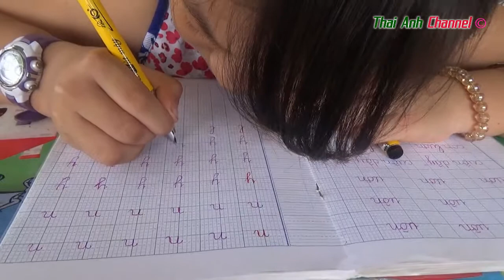EM GÁI XUKA HỌC LỚP 1 TẬP VIẾT CHỮ ĐẸP - XUKA DẠY VIẾT CHỮ ĐẸP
In my channel, I will make beautiful objects, useful objects, toys and draw 3D reflections, to exchange learning with everyone, if there is a good way, please share for the channel. Let's do it together. Thank you so much!